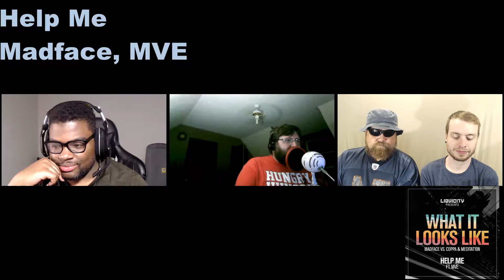Four Idiots and a Playlist - Ep 5 - Through The Day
Welcome back everyone to our weekly  playlist podcast/videocast. Every week we'll be meeting up Sunday night to talk about the playlist one of our members made as we go through it. We'll post a new one at the end of the podcast for the week to come. Rinse repeat. Then at the end of the month we'll combine the playlists into a mega playlist for that month. This week we're reviewing Justins's playlist Through The Day.

No Spotify? No problem. Here's the Youtube playlist of the songs

Come be a part of the discord and discuss with us through out the week

Wanna see more of Justin?